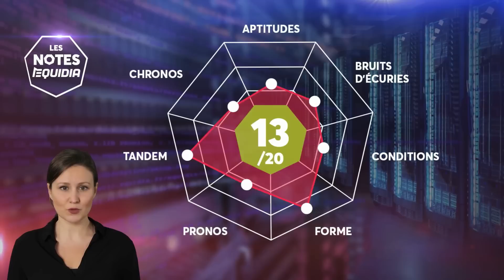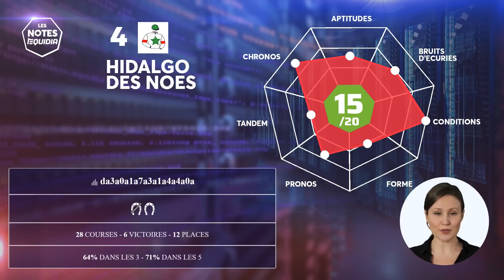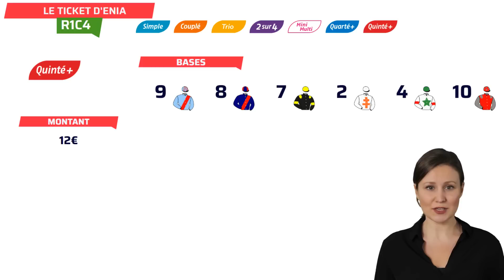L'ANALYSE DU QUINTE + DU 8 JUILLET | NOTES EQUIDIA AVEC ENIA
00:00 – Introduction
00:37 – Carnet de note
01:06 – Geisha Speed (9)
01:57 – Hastronaute (7)
02:47 – Gamin Jaba (8)
03:26 – He and Me (2)
04:28 – Hidalgo des Noes (4)
04:59 – Gigolo Lover (10)
05:25 – Ticket d'Enia